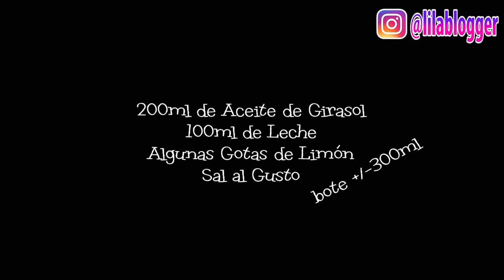Mayonesa de Leche | Lactonesa ⚠ Receta de Salsa Mayonesa sin Huevo! ✅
Aprende como hacer mayonesa de leche o lactonesa, una receta de salsa mayonesa sin huevo "segura" para hacer en verano muy rápida y fácil